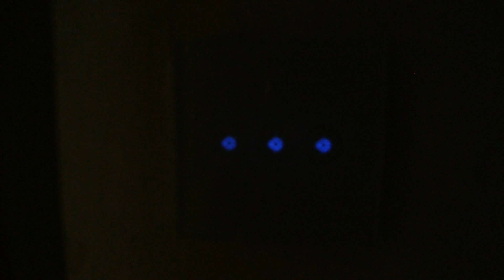Управляем светом по WIFI. "Умный" выключатель с Aliexpress.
Распаковка, разборка и проверка управляемого по wifi выключателя от Morning Group.